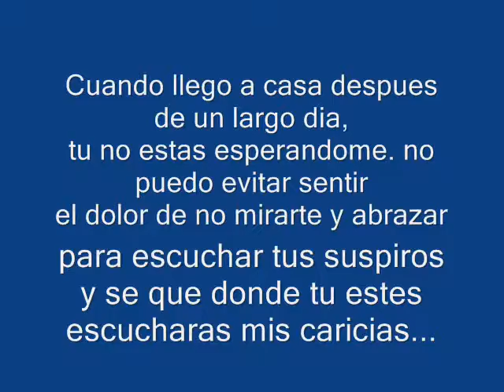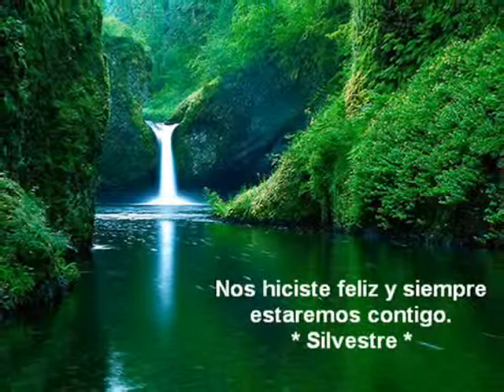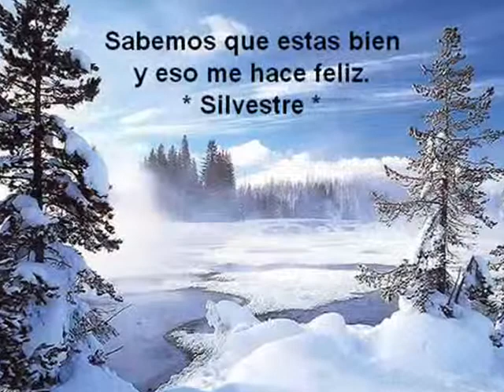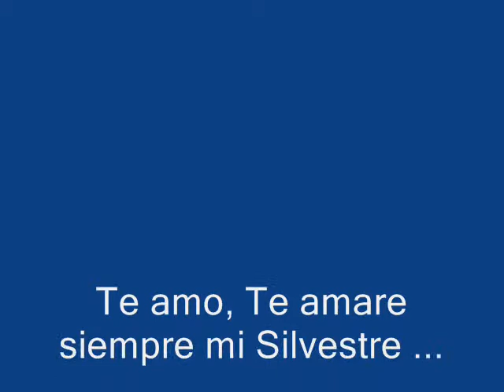ßlå¢ký104 - Mi Mejor Amigo Silvestre